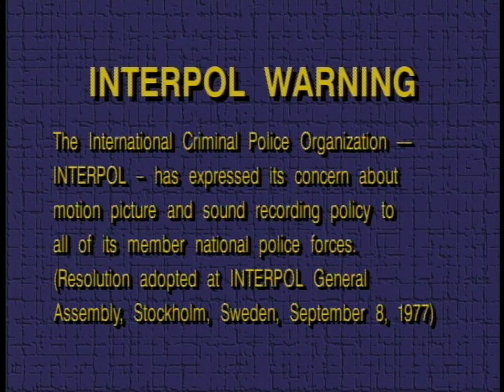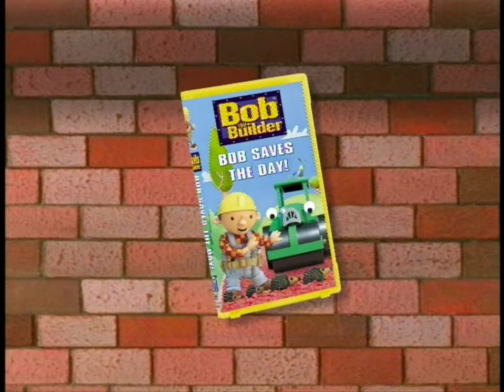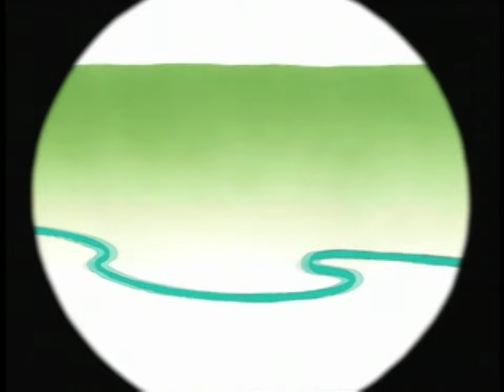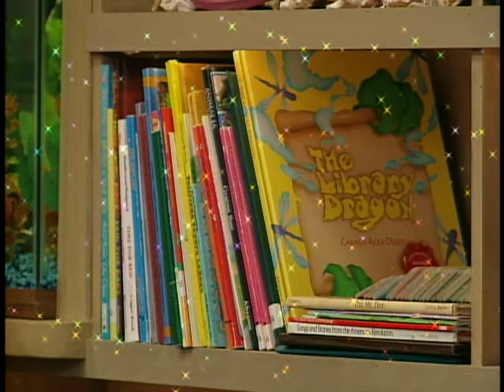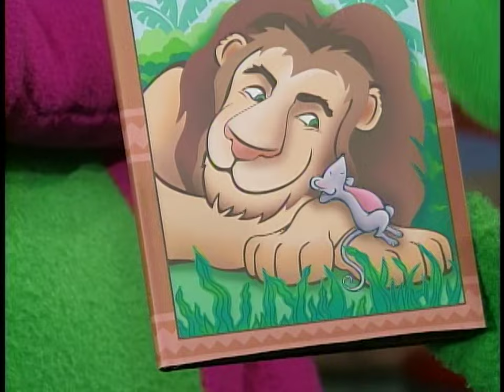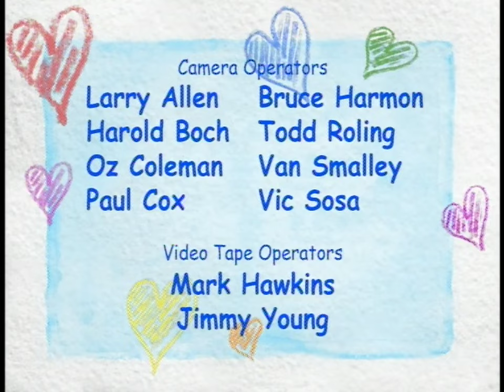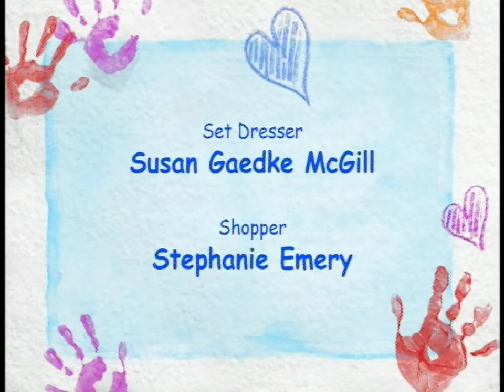Barney Songs from the Park (2003) - DVD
Barney's new park is a great place to play! And it's a great place to sing and dance with the world's most musical dinosaur. The pond is a great place to sing "Duckies Do," and the playground is perfect for singing "A Swing Is A Beautiful Thing." There are plenty of places to create musical memories with Barney, including the gazebo and a fun caboose. So tune up and tune in for a musical tour of Barney's park -- it's something to sing about!

Songs:
09:34 "Barney Theme Song"
11:16 "It's a Fun, Fun Sunny Day!"
13:25 "A Swing is a Beautiful Thing"
15:36 "When You Have a Ball"
17:01 "Bubbles"
20:10 "By Myself"
21:28 "Riding on a Bike"
23:44 "The Duckies Do"
24:49 "The Little Bird"
25:40 "The Little Turtle"
28:08 "A Big Parade of Costumes"
33:32 "The Sharing Hen"
37:29 "What Can We Play on a Rainy Day?"
39:20 "Rain, Rain, Go Away"
40:17 "The Rainbow Song"
42:19 "If I Lived Under the Sea"
44:30 "He Waded in the Water"
47:00 "Gonna Have a Picnic"
49:41 "Me and My Family"
51:36 "I Love You"